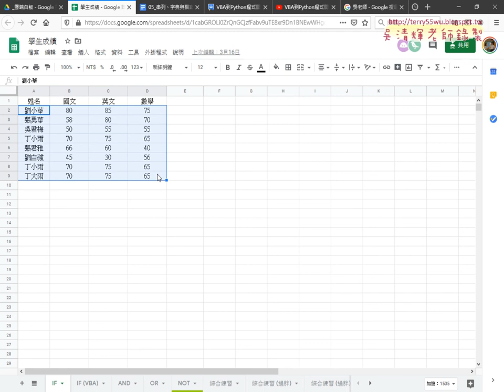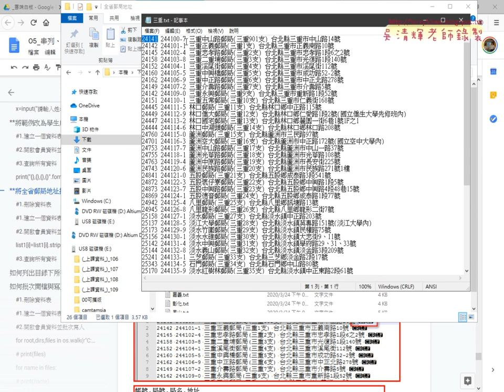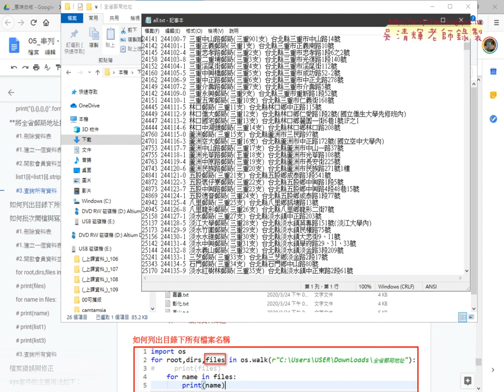05 查詢相關說明與全省郵局新增到資料庫